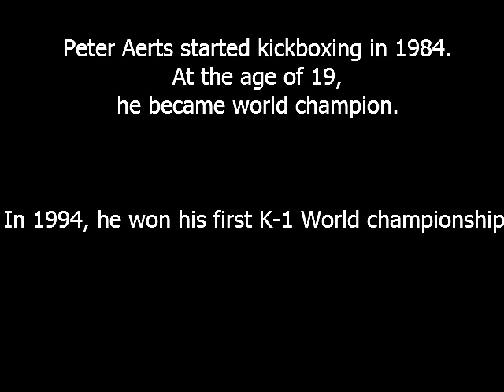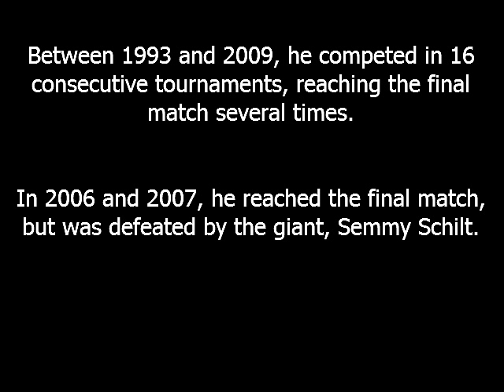The legend, mr K1, Peter Aerts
A tribute to mr K-1, who reached the final again, in 2010, by defeating the reigning champion Semmy Schilt. Music is from the movie Inception (Hans Zimmer)